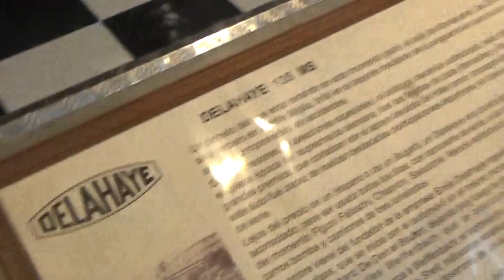Delahaye 135 MS en Santiago Chile(Museo Colección Jedimar 2018)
26 de Mayo de 2018 Día del patrimonio